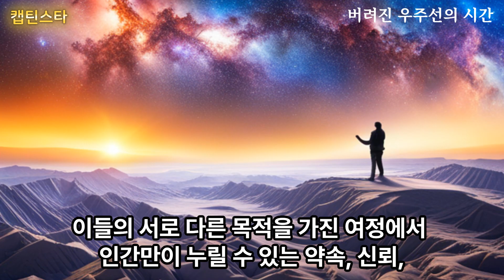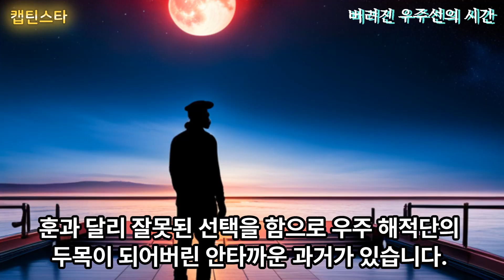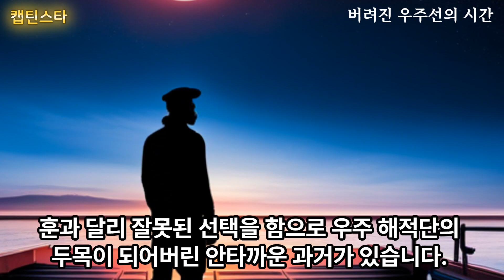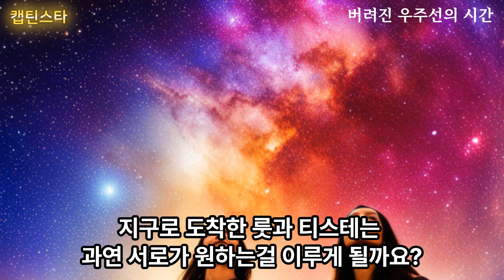[캡틴스타] 버려진 우주선의 시간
오늘 소개할 책은 제1회 카카오페이지 X 창비 영어덜트 장르문학상 특별 선정작인 '버려진 우주선의 시간'입니다.

이 책의 주인공은 25년 동안 버려진 채로 있는 우주선 [티스테]와 그를 찾아온 조종사의 손녀 [룻]'입니다.
이들의 서로 다른 목적을 가진 여정에서 인간만이 누릴 수 있는 약속, 신뢰, 우정, 공감, 용서라는 가치를 배우고 깨닫게 되는 이야기입니다.

하지만, 이 작품은 단순한 SF 소설이 아닙니다.
안드로이드와 인간, 우주와 지구를 연결하는 이 시대를 살아가는 어른들에게 필요한 가치와 감정을 묘사하며 그것이 인간의 심성과 감정을 깨닫게 해줍니다.

주요 등장인물은 다음과 같습니다.
티스테(TST1)
우주 로직사에서 만든 초창기 정찰 우주 비행선입니다. 다비드 훈과 정찰임무를 하던중에 토성의 모래 폭풍을 만나 추락하고 맙니다. 그리고 25년 7일 14시간이 지나 어레스 박사에게 구조되어 안드로이드의 몸으로 다시 태어났습니다.

룻
조종사 다비드 훈의 손녀로 엄청난 해킹 실력을 가지고 있습니다. 할아버지가 조종했던 우주선 TST 1을 찾아서 배상금을 받으려 합니다. 폐병을 앓고 있는 엄마를 청정 지역인 에메랄드 존과 가까운 병원으로 모시기 위해서입니다.

다비드 훈
전직 경찰입니다.  우주선 TST 1을 몰고 범죄자를 잡기 위해 우주 전역을 누볐습니다.
딸의 출산 소식을 듣고 곁을 지켜주기 위해 TST1을 토성에 남겨두고 먼저 지구로 돌아갔습니다.

어레스 박사는 전 우주 로직사 직원으로 티스테를 우주선에서 안드로이드로 만들어준 박사입니다.

타르는  다비드 훈의 옛친구입니다. 훈과 달리 과거 잘못된 선택을 함으로 우주 해적단의 두목이 되었습니다.

로직은 우주 로직사 대표 컴퓨터입니다.  윤기 흐르는 머리에 회색 양복을 갖춰 입은 AI로 묘사됩니다.

골지는 현재 우주 로직사의 대표입니다. 전임 대표가 유산으로 남긴 금고를 열기 위해서 그 열쇠가 되는 모든 TST 1을 회수하라고 명령을 내렸습니다.

 그럼, 이야기 속으로 들어가 볼까요?
 버려진 우주선이 사람의 모습과 감정을 지닌 안드로이드로 다시 태어났습니다.
그의 이름은 [티스테] 입니다.
그는 자신을 버린 조종사 [다비드 훈]에 대한 복수를 꿈꾸지만 조종사는 벌써 세상을 떠난 지 오래입니다.
그러던 어느 날 조종사의 손녀 [룻]이 우주선을 팔기 위해 그가 버려진 토성까지 찾아옵니다.
그녀는 눈앞의 남자가 할아버지의 우주선이라는 사실을 처음에는 몰랐지만,
나노 로봇공학으로 다시 우주선이 된 [티스테]를 타고 지구로 귀환하는 여정을 떠납니다.
할아버지가 돌아가셨는 사실을 숨긴채 토성의 상트레겐 계곡을 출발해서 타이탄의 운터에르데 시장,
해적단이 도사리는 달의 이면  F구역, 몬츠그리프 지구등을 여행하게 되는 [룻]과 [티스테]의 이야기는
시간, 약속, 선택, 공감, 탄생, 용서, 사랑, 그리고 신뢰라는 다양한 감정의 혼란과 함께
위험속 모험이라는 재미를 함께 펼쳐 보여줍니다.

상처 받은 존재도 다시 일어날 수 있는 용기와 희망을 주는 이 작품을 통해 우리가 어떻게 서로를 이해하고,
신뢰와 용서의 가치를 깨닫는지 함께 생각해보는 시간이 될 수 있을 것입니다.

지구로 도착한 룻과 티스테는 과연 서로가 원하는걸 이루게 될까요?
이야기의 결말은 직접 확인해 보시기 바랍니다.

그럼 다음에 또 좋은 책 이야기로  돌아오겠습니다.
감사합니다.